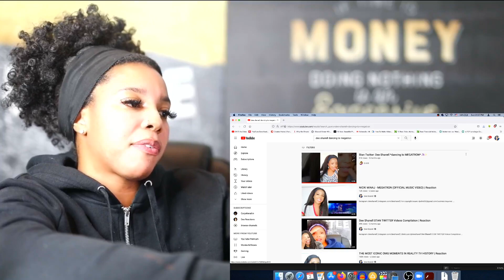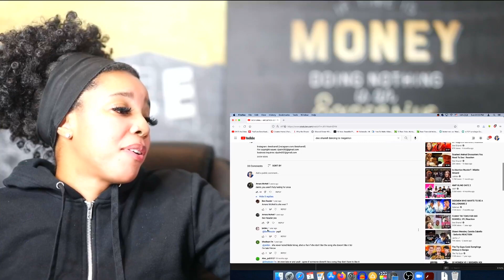Reacting To My Stan Twitter + Disliking Nicki Minaj | Reaction